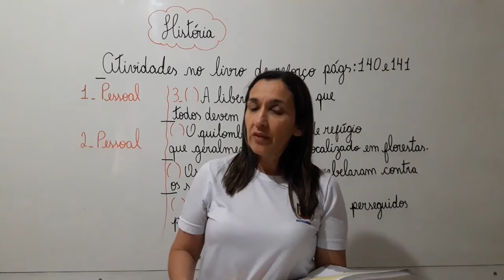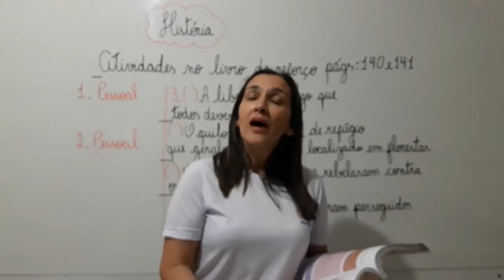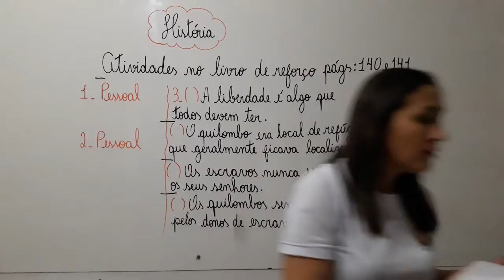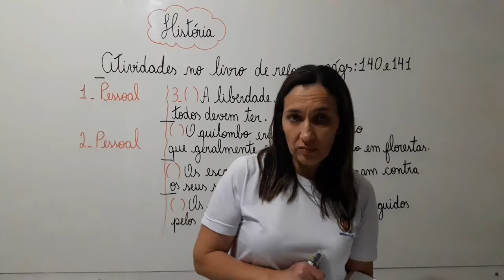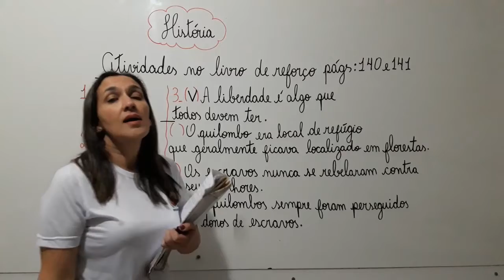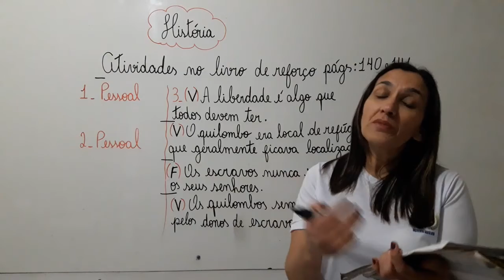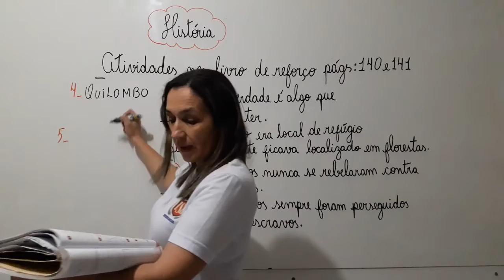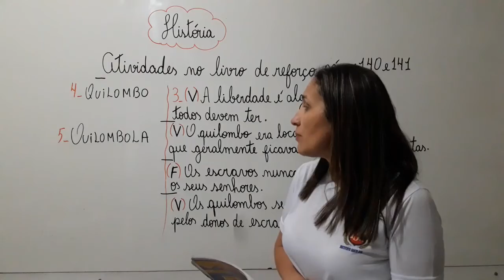4° Ano - Aula 52 - História 05.08.20 (CHAMADA)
Olá alunos !
Segue abaixo o link da chamada.